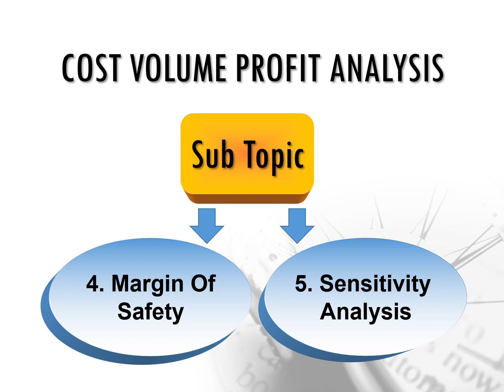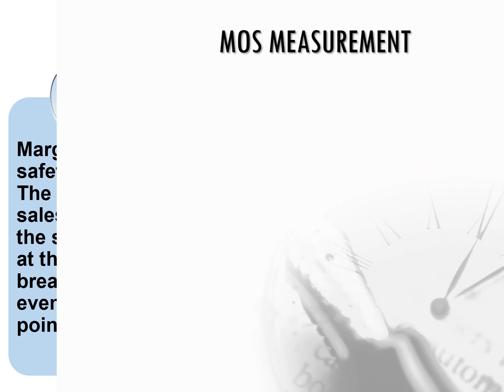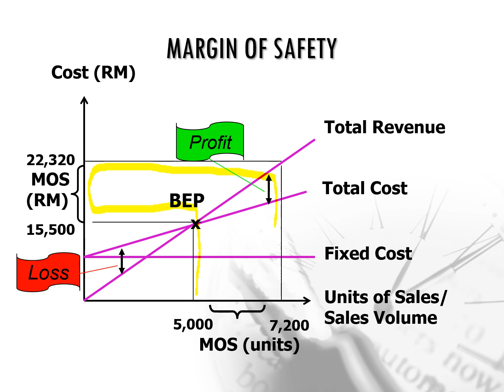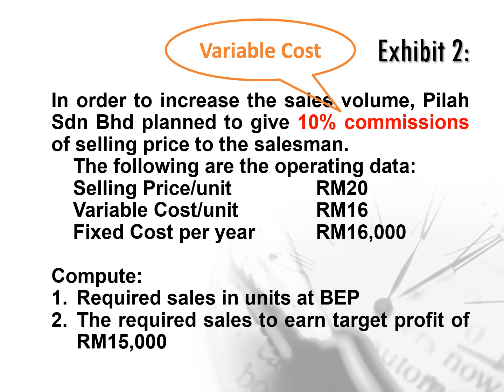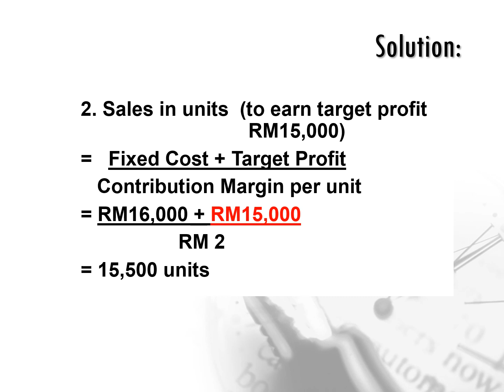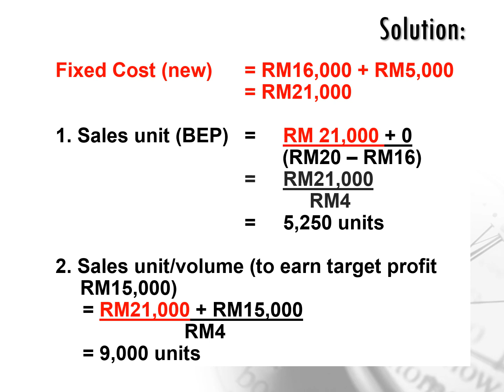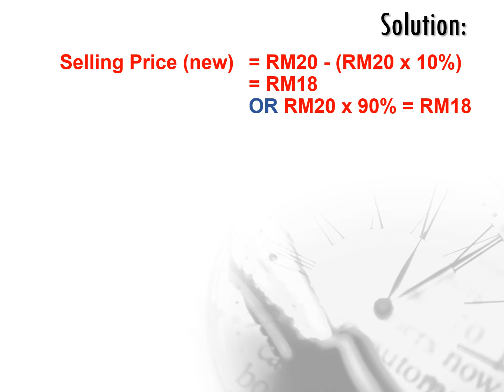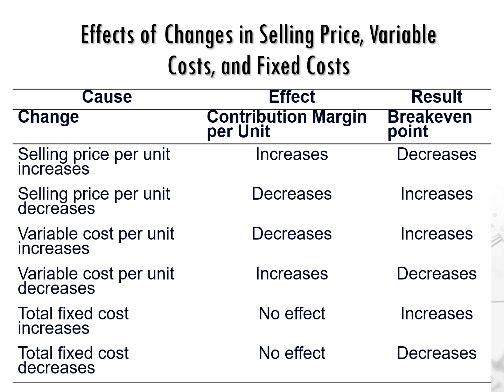COST VOLUME PROFIT ANALYSIS: MARGIN OF SAFETY AND SENSITIVITY ANALYSIS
In this video, we will discuss:
1. The margin of safety definition and the calculation.
2. The sensitivity analysis definition and the calculation of profit and unit of sales when variable cost, fixed cost and selling price changing.